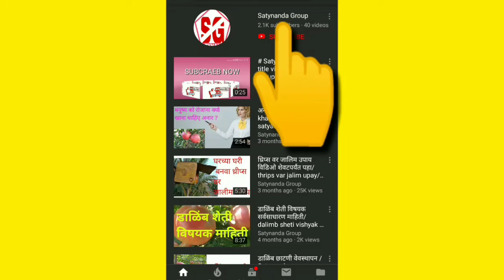डाळिंब शेती, जीवामृत कसे बनवायचे व त्याचा वापर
फळबाग शेती मध्ये जीवामृताला अतिशय महत्त्व आहे. त्यामुळे मोठ्या प्रमाणात पिकात भरघोस वाढ होत आहे. जीवामृत वापरामुळे जमिनीचा पोत सुधारून जमिनीचा सेंद्रिय कर्ब वाढत आहे व त्याचा फायदा शेतकऱ्यांना  उत्पादन वाढीत मोठ्या प्रमाणात होत आहे. तरी सर्व शेतकरी बांधवांनी जीवामृत बनून आपल्या शेतीत वापरावे, आपल्या पिकास वापरावे ही विनंती.

   शेती विषयक नवीन व्हिडिओ पाहण्यासाठी चॅनल सबस्क्राईब करा. धन्यवाद!